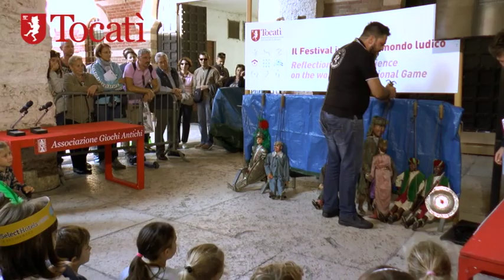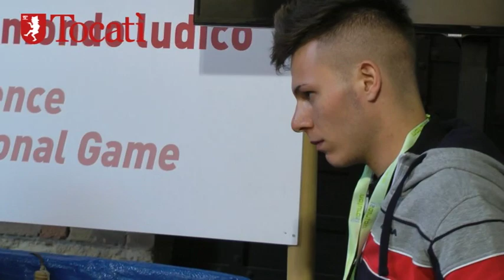Il lavoro del puparo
con Salvatore Bumbello e Luciano Bumbello, Museo Internazionale delle Marionette di Antonio Pasqualino

Il puparo ha dato vita a piccole rappresentazioni dell'opera dei pupi dalla durata di 10 minuti. I pupari, visibili agli spettatori, hanno mostrato il fascino di un mestiere complesso che va dalla manovra alla recitazione. L'espressione opera dei pupi indica il teatro di marionette del sud Italia e della Sicilia. Questo tipo di spettacolo, sviluppatosi nella prima metà del XIX secolo, si basa su lunghe vicende rappresentate a puntate, che derivano dalla letteratura epico-cavalleresca, particolarmente dal ciclo carolingio.